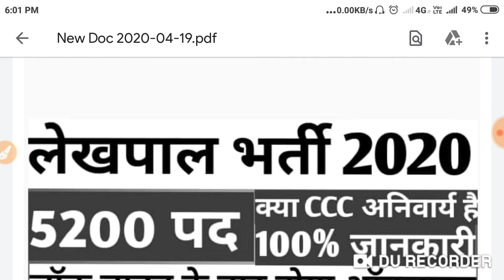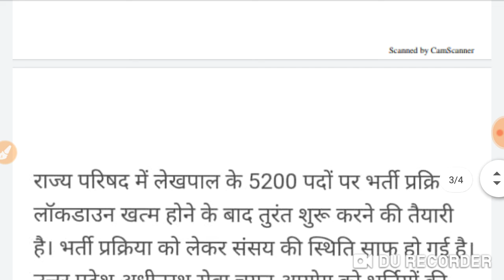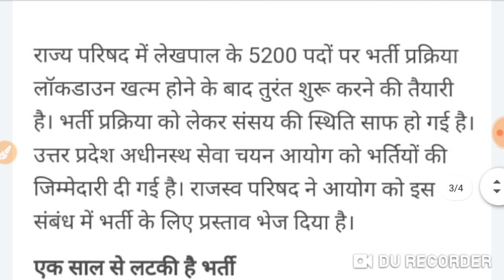यूपी लेखपाल भर्ती 2020 ।। up lekhpal vacancy 2020|| lekhpal bharti 2020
lekhpal_bharti_2020_यूपी-लेखपाल-भर्ती-2020